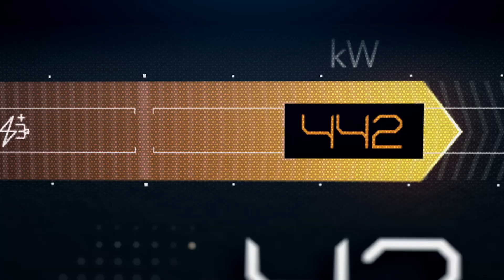GMC HUMMER EV | “Talk About A Revolutionary Supertruck”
How will GMC HUMMER EV revolutionize off-roading? Overland Bound founder, Michael Murguia, gets the answers right from the source—General  Motors GMC HUMMER EV Chief Engineer, Al Oppenheiser.